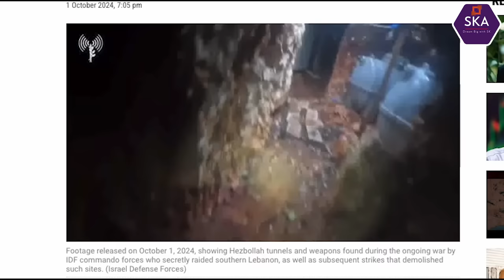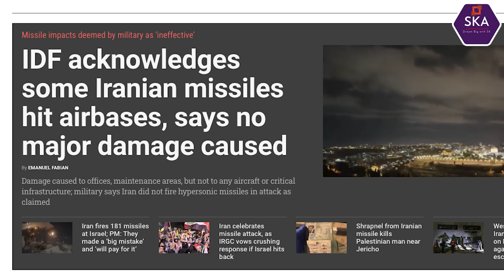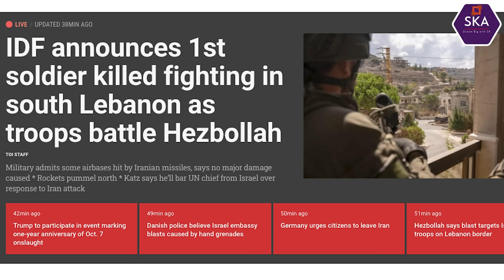இஸ்ரேல் குறிவைத்துவிட்ட ஈரான் | Israel's Entire Force Moving | Israel Invades Lebanon | Tamil | SKA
Israel’s Ground Operation in Lebanon: Turkey and Iran Join the War! Massive Escalation Ahead

Hi friends, it’s SKA here! 🌍 The war has escalated, and now Turkey and Iran are preparing to join the conflict. Iran’s ballistic missiles, powerful enough to cross continents, have been spotted moving towards Israel. The U.S. has issued a report confirming this and is now fully aware that Israel has been waiting for this moment to pull America into a larger war. 🇮🇱💥 3,000 Hezbollah terrorists had infiltrated southern Lebanon, planning an attack similar to last year’s October 7th terror strike. Israel uncovered this plan, and now IDF forces have issued a warning to Lebanese civilians: evacuate your homes immediately for your own safety. But here’s the problem—Hezbollah is using these homes as bunkers and storing weapons under civilian residences.

Israel has made it clear that their goal is to eliminate the terrorist infrastructure, not harm civilians, but we all know the pattern. Just like in Gaza, Hezbollah will use innocent civilians as human shields. IDF forces have already destroyed over 1,000 Hezbollah sites in a matter of days, and this is just the beginning. Turkey and Iran, meanwhile, are ramping up their support for Lebanon and Gaza. Turkey’s President Erdogan has vowed to back Lebanon “with all means,” and Iran has warned of a larger conflict. What does this mean for the region? Could this lead to World War 3?

Israel’s ground forces have entered southern Lebanon, targeting Hezbollah’s terror tunnels and underground bunkers. Despite international warnings against a ground invasion, Israel is determined to eliminate Hezbollah and prevent the planned October 7th-style attack. Meanwhile, the United States has warned Iran: “If you have the courage, attack Israel, and you will face serious consequences.”

As this conflict grows, Turkey and Iran’s involvement could push the situation into a full-scale regional war. Israel has already faced rocket attacks from Lebanon, but the IDF’s defensive capabilities have prevented any significant harm to civilians. What happens next? Netanyahu has warned that “days of great challenges” are coming, and Israel’s strategy is now in full force.

👉 Key Topics Covered:
- Iran’s ballistic missile movements and the growing threat to Israel.
- Hezbollah’s 3,000 terrorists planning a large-scale attack, discovered by Israel’s intelligence.
- Turkey and Iran’s involvement in the conflict and what it means for Israel.
- Israel’s ground operations targeting Hezbollah’s terror tunnels in southern Lebanon.
- The role of civilians being used as human shields by Hezbollah terrorists.
- U.S. warnings to Iran: Attack Israel and face serious consequences.
- Turkey’s President Erdogan vows to support Lebanon against Israel.
- World War 3? How this escalating conflict could change the global landscape.

Stay informed and connected with SKA for all the latest updates on this explosive conflict! 🌍